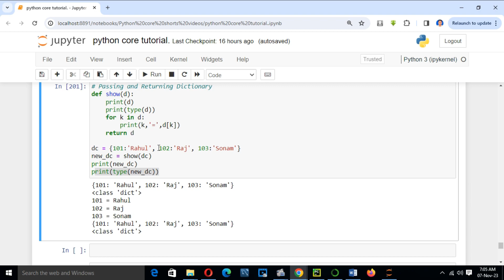PYTHON MASTER TUTORIAL.PART -190